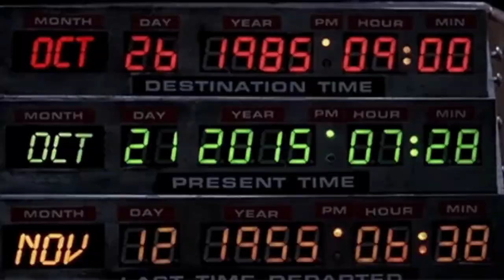Join US as we explore MADD HISTORY.